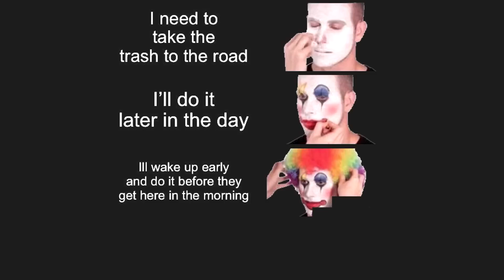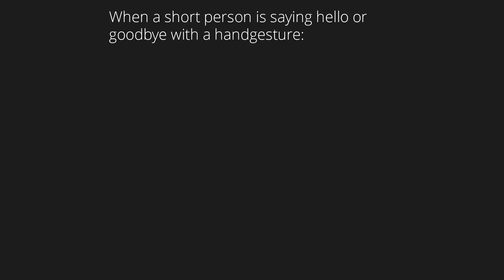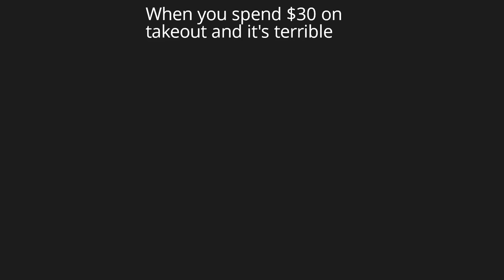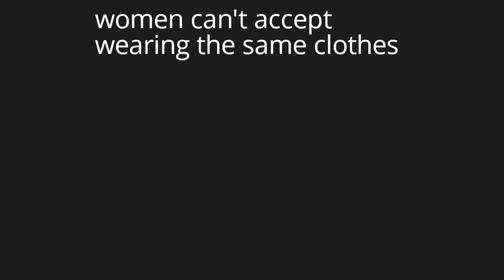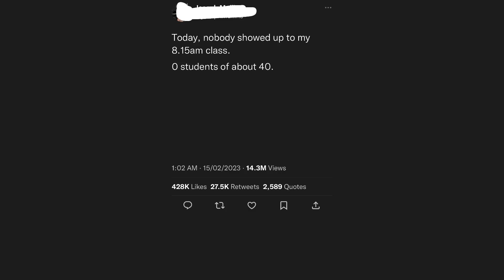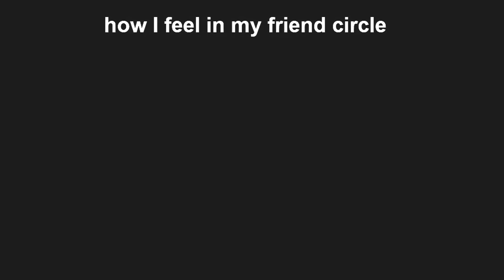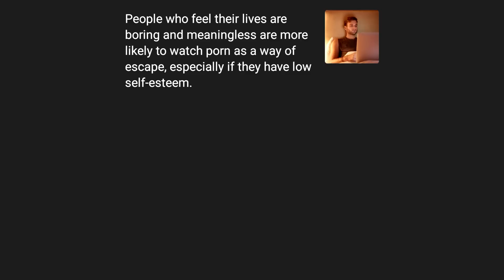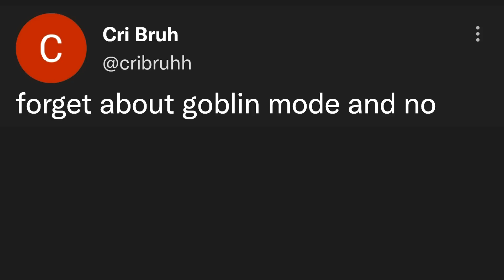Catch Me - Dark Mode Memes V923